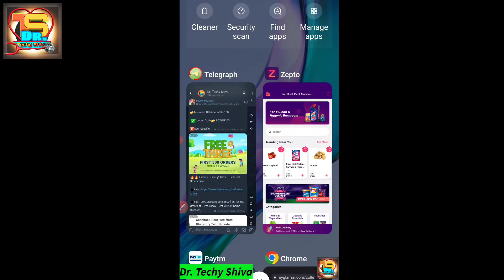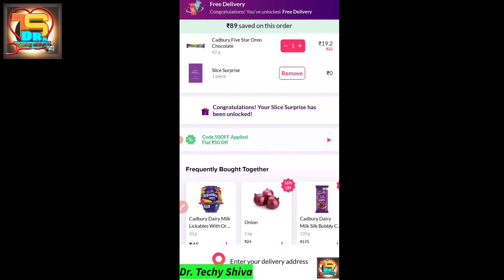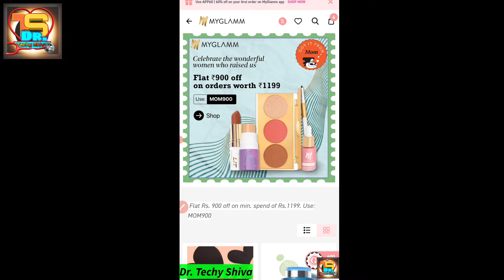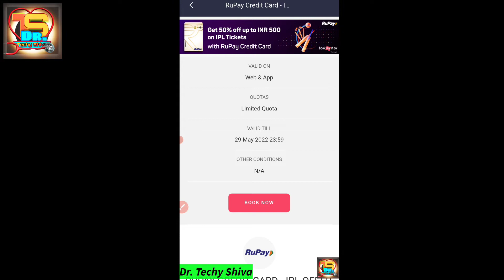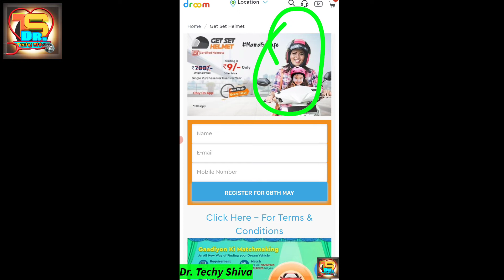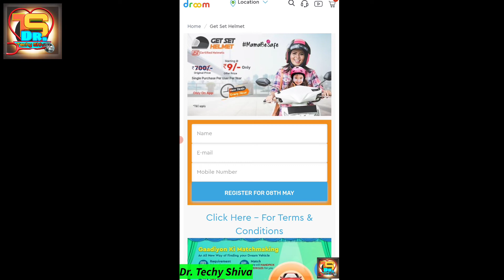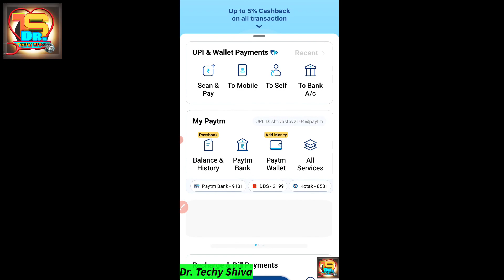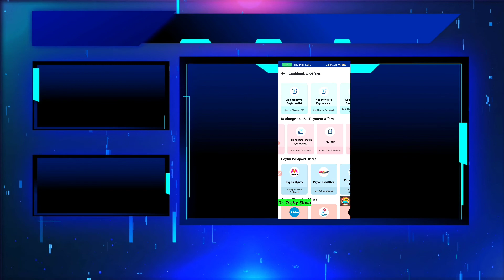Droom sale is back | Mother's day special loot | Free sample Today's | IPL Ticket discount offers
Hello  guy's

about this video:-is video mein 7 offers ke baare me aapko jaankari dene waala hu toh pura video dekho or share jaruri karlena

Refer Code:- KGA124